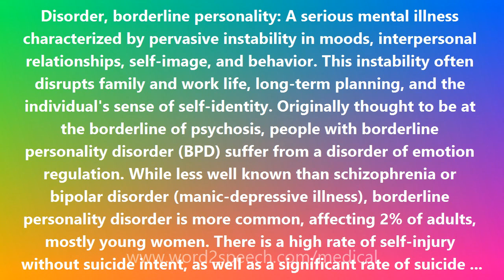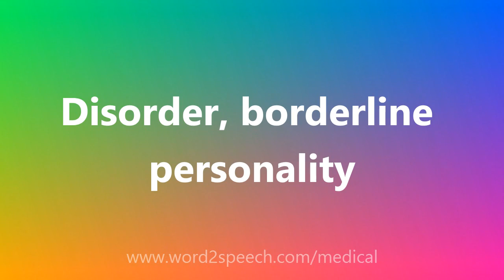Disorder, borderline personality - Medical Meaning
Disorder, borderline personality

Disorder, borderline personality: A serious mental illness characterized by pervasive instability in moods, interpersonal relationships, self-image, and behavior. This instability often disrupts family and work life, long-term planning, and the individual's sense of self-identity. Originally thought to be at the borderline of psychosis, people with borderline personality disorder (BPD) suffer from a disorder of emotion regulation. While less well known than schizophrenia or bipolar disorder (manic-depressive illness), borderline personality disorder is more common, affecting 2% of adults, mostly young women. There is a high rate of self-injury without suicide intent, as well as a significant rate of suicide attempts and completed suicide in severe cases. Patients often need extensive mental health services and account for about 20% of psychiatric hospitalizations. While a person with depression or bipolar disorder typically endures the same mood for weeks, a person with borderline personality disorder may experience intense bouts of anger, depression and anxiety that may last only hours, or at most a day. These may be associated with episodes of impulsive aggression, self-injury, and drug or alcohol abuse. Distortions in cognition and sense of self can lead to frequent changes in long-term goals, career plans, jobs, friendships, gender identity, and values. Sometimes people with borderline personality disorder view themselves as fundamentally bad, or unworthy. They may feel unfairly misunderstood or mistreated, bored, empty, and have little idea who they are. Such symptoms are most acute when people with borderline personality disorder feel isolated and lacking in social support, and may result in frantic efforts to avoid being alone. People with borderline personality disorder often have highly unstable patterns of social relationships. While they can develop intense but stormy attachments, their attitudes towards family, friends, and loved ones may suddenly shift from idealization (great admiration and love) to devaluation (intense anger and dislike). Thus, they may form an immediate attachment and idealize the other person, but when a slight separation or conflict occurs, they switch unexpectedly to the other extreme and angrily accuse the other person of not caring for them at all. Even with family members, individuals with borderline personality disorder are highly sensitive to rejection, reacting with anger and distress to such mild separations as a vacation, a business trip, or a sudden change in plans. These fears of abandonment seem to be related to difficulties feeling emotionally connected to important persons when they are physically absent, leaving the individual with borderline personality disorder feeling lost and perhaps worthlessness. Suicide threats and attempts may occur along with anger at perceived abandonment and disappointments. People with borderline personality disorder exhibit other impulsive behaviors, such as excessive spending, binge eating and risky sex. Borderline personality disorder often occurs together with other psychiatric problems, particularly bipolar disorder, depression, anxiety disorders, substance abuse, and other personality disorders.